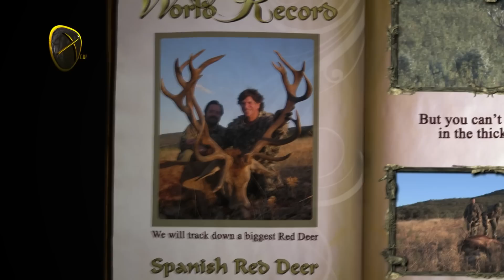Big Game Hunt Spain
NOW you can watch all of the episodes of season ONE of the Archie's show "Ultima Shot"
Ultimate Shot - TV Show on Sportsman Channel
Producer Archie Nesbitt
Episode 14/ Season 1
In this episode of the Ultimate Shot we shall again travel to Europe to visit our Spanish friends and enjoy the famous Spanish hospitality. We will be there for a bullfight. We will then move to the hunting grounds and sneak in on roaring red deer, test ourselves with  fast-running chamois, and then have the unique opportunity to witness the shooting of the new world record Spanish Feral Goat. Don't miss this segment of the Ultimate Shot - be there as we experience some of the unique hunting opportunities that Spain offers.